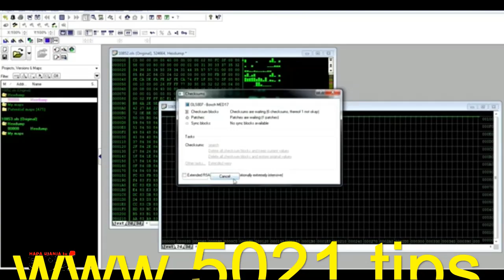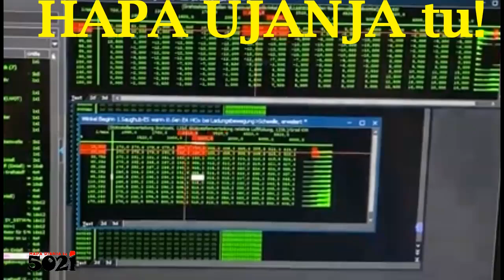Use Prophylactic Steno To Maps with WinOLS (dim ECU parameters)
WinOLS ni programu yenye uchawi wa kuwezesha kubadilisha, kurekebisha data iliyomo kwenye kumbukumbu ya ECUs.

Ina maana unaeza kutoa/kuzima hizo mifumo zenye usumbufu kwenye gari, zikiwemo IMMOBILISER (kufanya immo off). kutoa DPF, EGR, ADblue, kubadili TURBO zenye umeme, yaaani inafanya kazi nyingi kama ECU tuning, uamuzi ni wako tu!

Tumekuwekea hapa👇 zaidi ya 5021tips ujanja wa namna ya matumizi, kufanya kila aina ya uchawi ukiwa na hiyo program!